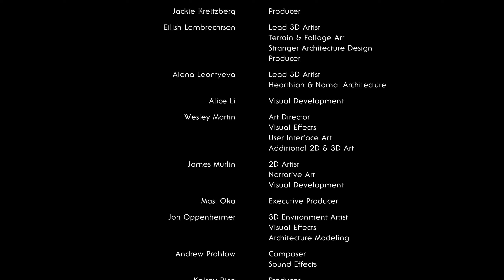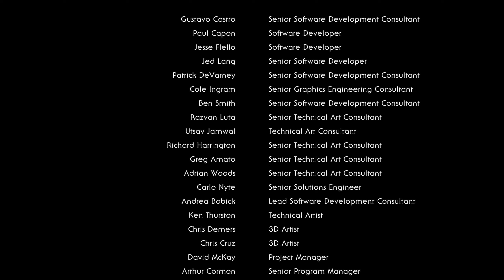Outer Wilds Let's Play: The Vision - Full Mod Playthrough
Today I explore the fan-made mod to Outer Wilds known as "The Vision" made by heart1an.
I highly recommend everyone play the game for themselves before watching this Let's Play, as every single episode will contain spoilers from the base game as well as the DLC.

I may have completed the base game and the Echoes of the Eye DLC, but this is a blind playthrough of the Echoes of the Eye expansion of Outer Wilds.  My reactions are genuine as I am experiencing everything in the mod for the first time.

Link to the mod page if you want to play it for yourself: